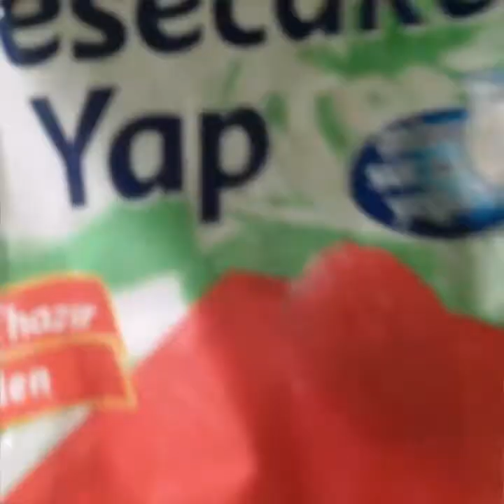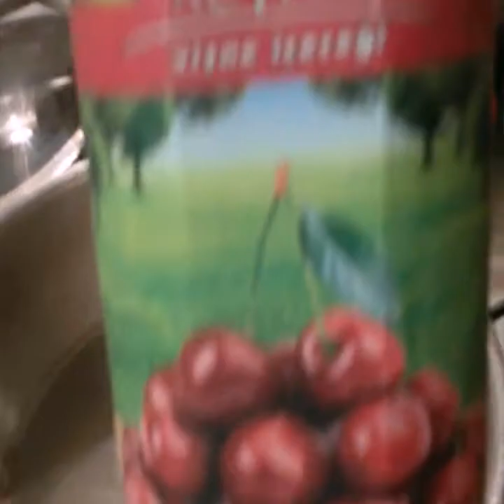Cheescake tarifi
Ayrintilari burda bulabilirsiniz